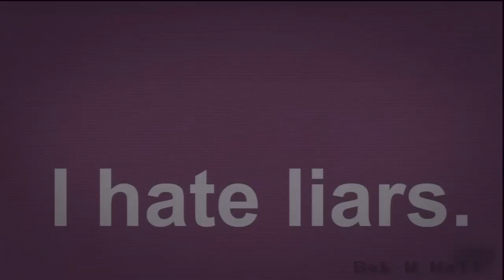DCUO Beta: Scene - Wonder Girl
One of the cutscenes that plays after a boss fight in DC Universe Online beta.
This is played on the PS3 beta, parts of this game may change before release !!